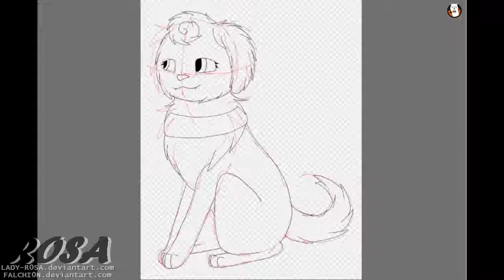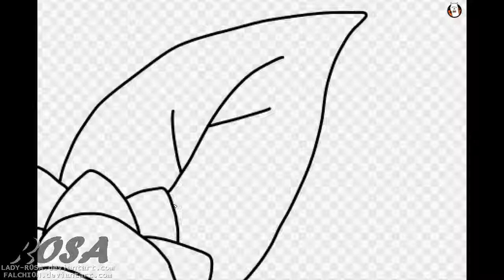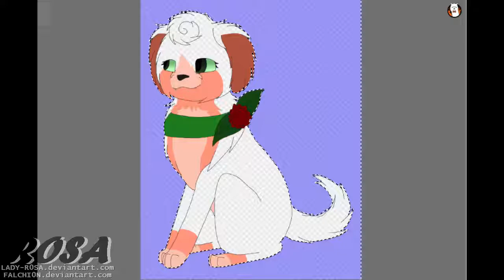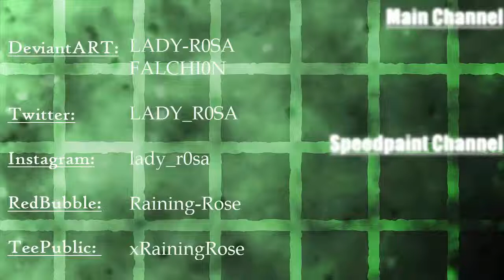Rosa - Do It Now, Remember Later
Been a while since I've drawn since I had to move to my new home. So far I am liking being aware from home, so hope things all go good for me!

[ CREDITS ]
Song(s): Do It Now, Remember Later by Sleeping With Sirens

[ PROGRAMS USED ]
Art: FireAlpaca
Recording: Camtasia
Editing: Camtasia